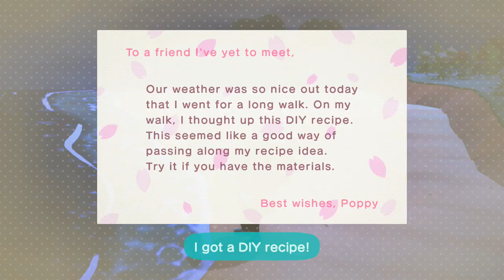I Took A Travel To The Island At Evening In Animal Crossing New Horizons (High Pitch)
Credit To Animal Crossing Creators, Nintendo & Everyone.

Alright, I'm Gonna take a travel to Island with nook miles ticket this Evening. I've Been Doing Some Work During The Travel Many Days & Times Ago Like Afternoon, Morning, & Evening. One time I Got Scared, Is The Tarantula Came Out Of Nowhere Where I Was Doing Some Work For Traveling Some Islands.

After Traveling, I Have To Take Those Fish To Nooks' Cranny Cause It Already Have Those April Fish In Blathers' Museum For Collection. So, I'm Saving The Turnips Until The Ants Come Cause I Need To Catch One.

So, I'm Gonna Wait For Our Friends To Open The Dodo Gate So I Can Travel Someone To Visit.

I Apologized For The Bad Quality Gaming Video

The Pitch Is 45.1 Centimeters for high pitch From Sony Movie Studio 13.0 Platinum